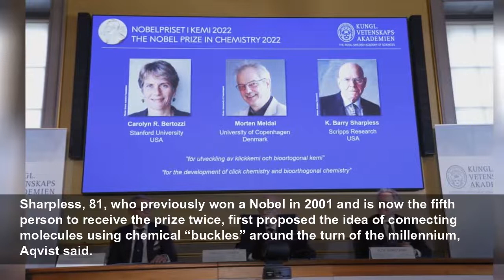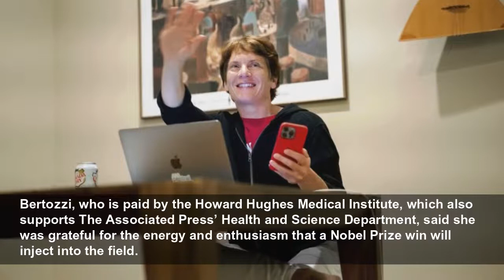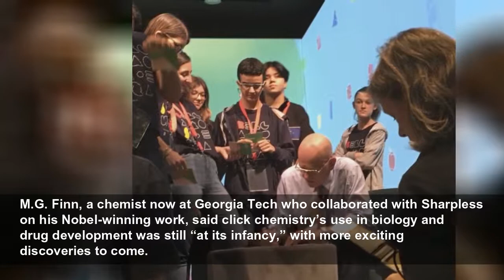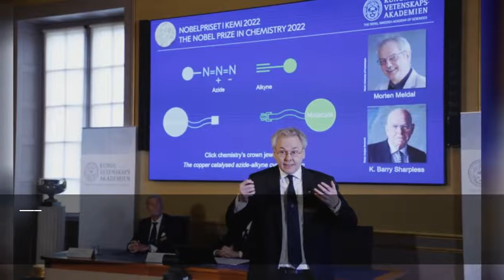Nobel panel to announce winner of chemistry prize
STOCKHOLM (AP) — The winner, or winners, of the Nobel Prize in chemistry will be announced Wednesday at the Royal Swedish Academy of Sciences in Stockholm. Last year the prize was awarded to scientist...
The Associated Press
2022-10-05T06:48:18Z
STOCKHOLM (AP) — Three scientists were jointly awarded this year's Nobel Prize in chemistry on Wednesday for developing a way of “snapping molecules together” that can be used to explore cells, map DNA and design drugs that can target diseases such as cancer more precisely.
Americans Carolyn R. Bertozzi and K. Barry Sharpless, and Danish scientist Morten Meldal were cited for their work on click chemistry that works “sort of like molecular Lego.”
“It’s all about snapping molecules together,” said Johan Aqvist, a member of the Royal Swedish Academy of Sciences that announced the winners at the Karolinska Institute in Stockholm.
Sharpless, 81, who previously won a Nobel in 2001 and is now the fifth person to receive the prize twice, first proposed the idea of connecting molecules using chemical “buckles” around the turn of the millennium, Aqvist said.
“The problem was to find good chemical buckles,” he said. “They have to react with each other easily and specifically.”
Meldal, 68, based at the University of Copenhagen, and Sharpless, who is affiliated with Scripps Research in California, independently found the first such candidates that would easily snap together with each other but not with other molecules, leading to applications in the manufacture of medicines and polymers.
Bertozzi, 55, who is based at Stanford University “took click chemistry to a new level,” the Nobel panel said, by finding a way to make the process work inside living organisms without disrupting them.
The goal is "doing chemistry inside human patients to make sure that drugs go to the right place and stay away from the wrong place,” she said at a news conference following the announcement.
The award was a shock, she said. “I’m still not entirely positive that it’s real, but it’s getting realer by the minute."
Later, speaking to The Associated Press by Zoom, Bertozzi said one of the first people she called after being awakened by the call around 2 a.m. was her father, William Bertozzi, a retired physicist and night owl, who was still awake watching TV.
“Dad, turn down the TV, I have something to tell you,” she said she told him. After she assured him nothing was wrong, he guessed the news. “You won it, didn't you?”
One of three daughters, Bertozzi said she was "fortunate because I grew up with parents that were very supportive, evangelical almost, about having their girls participate in the sciences.”
Bertozzi, who is paid by the Howard Hughes Medical Institute, which also supports The Associated Press’ Health and Science Department, said she was grateful for the energy and enthusiasm that a Nobel Prize win will inject into the field.
Meldal said he received the call from the Nobel panel about half an hour before the public announcement. “They ... told me not to tell anyone," he told the AP, adding that he just sat in his office, shaking a bit.
Meldal started out as an engineer, "but I wanted to understand the world so I thought chemistry would give me the solutions.”
Jon Lorsch, director of the U.S. National Institute of General Medical Sciences, which supports the work of Bertozzi and Sharpless, described click chemistry as “sort of like molecular Lego — you have a group on one molecule that specifically attaches to a group on another molecule," like Lego clicking together.
“That makes it possible to attach molecules in very specific pre-defined ways," he said, and gives scientists a very precise tool to build complex new molecules for use in drugs, synthetic materials and other uses.
However, the first iteration of click chemistry could not be used with living cells. “The original click chemistry used copper as a catalyst to join molecules,” Lorsch said. “But the trouble is that copper is toxic to most living systems at higher concentrations."
Bertozzi then devised a way to jumpstart the reactions without copper or other toxic solvents — broadening the applications to human and animal tissues.
“Being able to work without dangerous solvents, opened many new doors — it enabled scientists to work on new types of reactions that actually take place within the human body,” said Angela Wilson, president of the American Chemical Society.
That has allowed scientists to attach dyes to cancer cells to track their movements and analyze how they differ from healthy tissue.
Wilson believes the advances of this year's Nobel laureates “will allow more individualized medicine in the future because we can really tr